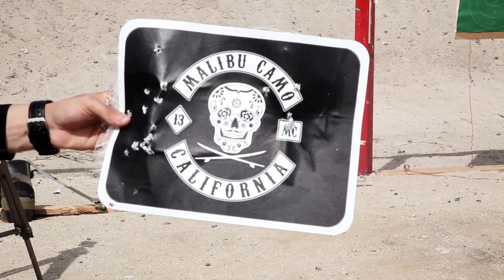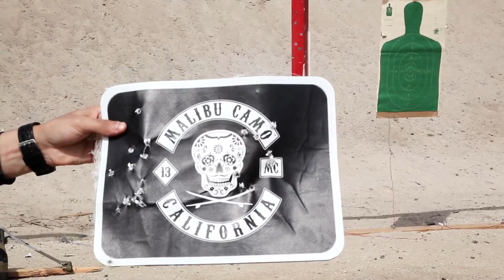Live Fire Ballistic Testing of lightweight synthetic armor plate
Double Tap Training Center conducts a ballistic test of a production sample of Malibu Camo Level IIIA Lightweight Personal Protection Armor. All shooting was done from 6-yards and consisted of: 10 rounds of 9mm 124gr FMJ; 8 rounds of .40 S&W 165gr FMJ (1 miss), 10 rounds of .45 ACP 230gr FMJ (1 miss) and 1 round of 12ga. shotgun slug. In addition, the panel was tested for resistance to thrusts with bladed weapons and the spike end of a tactical axe.